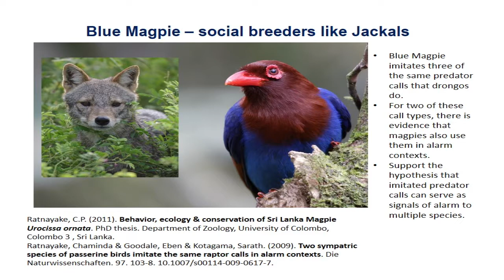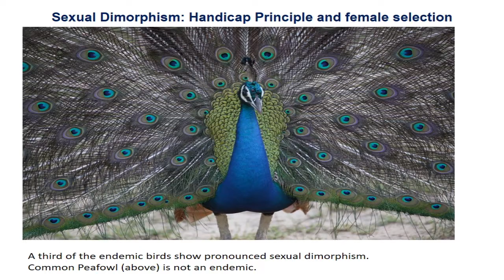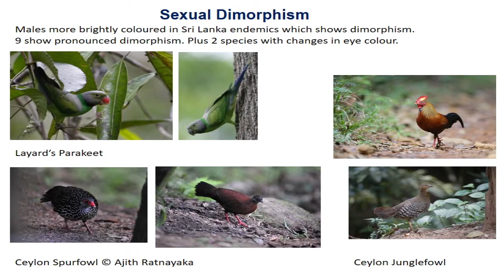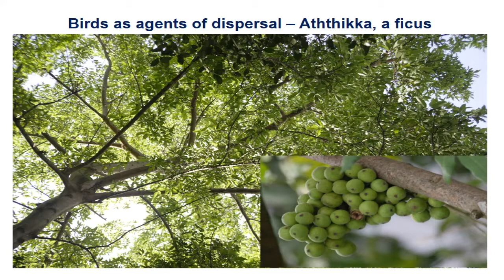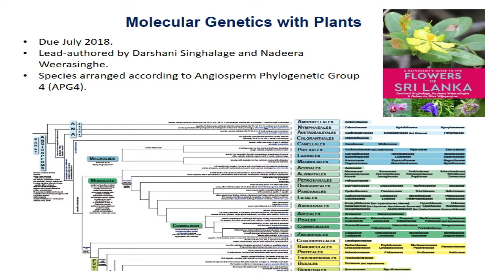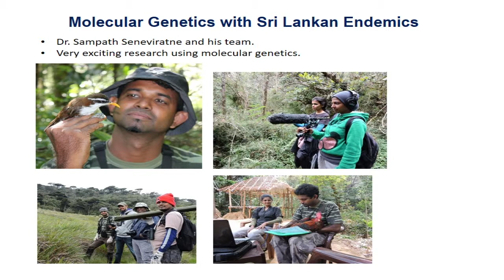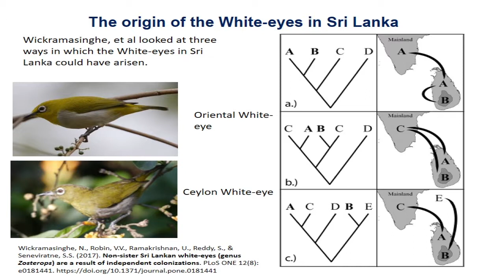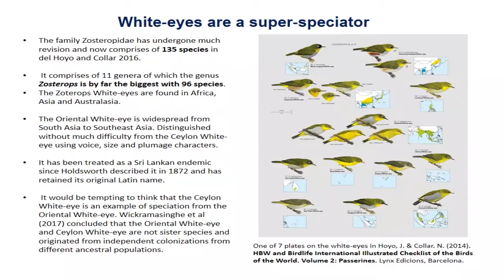WNPS PUBLIC LECTURE _19.07.2018 _PART 2 of 4